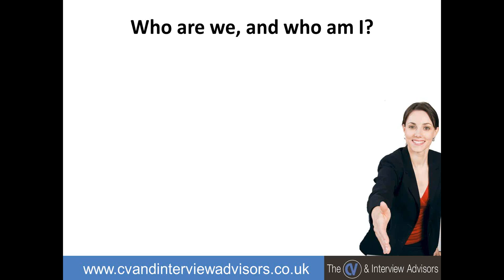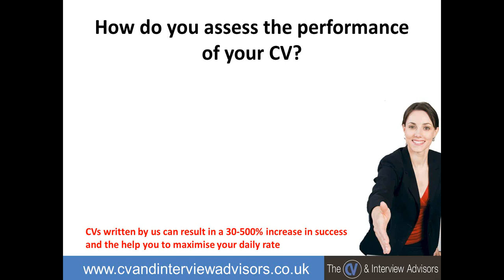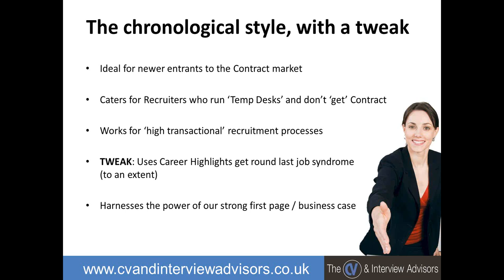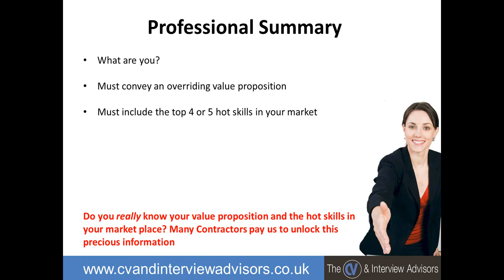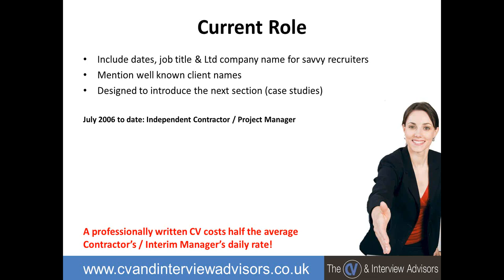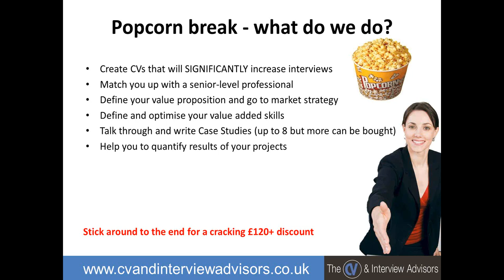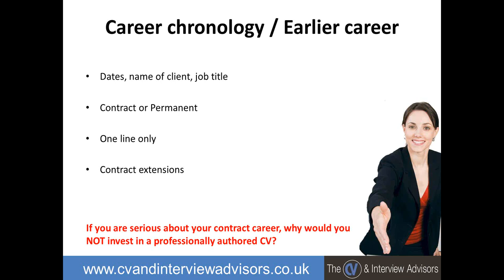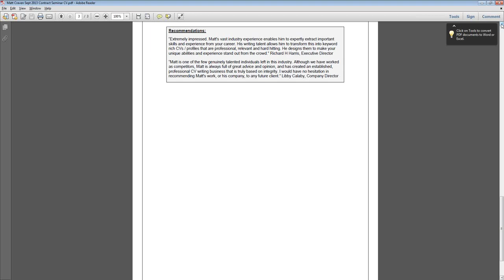2013 12 05 19 16 How to write a high impact CV for the Contract Interim market Talentspa